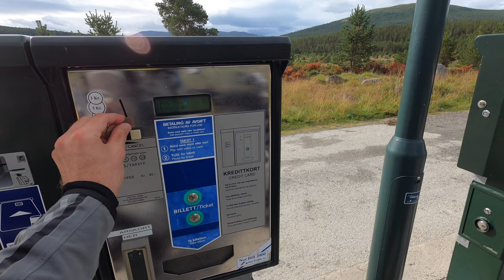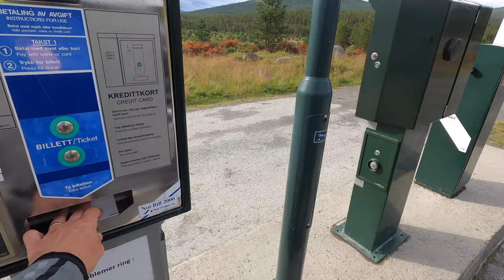TET Norway - up to where no trees can grow 🇳🇴 (S1-E04)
I continue the trip on my adventure motorcycle in Norway, following the Trans Euro Trail (a.k.a. the TET) to an area not far from Galdhøpiggen, the tallest mountain in Scandinavia. Not going to a top (yet, just wait...) but still enjoying a truly magnificent view.

Attributions:

The Country Flag 3D Text Effect is provided by the Picture to People project and is used under their license valid since December 01, 2021.